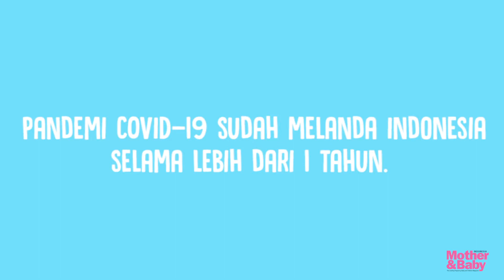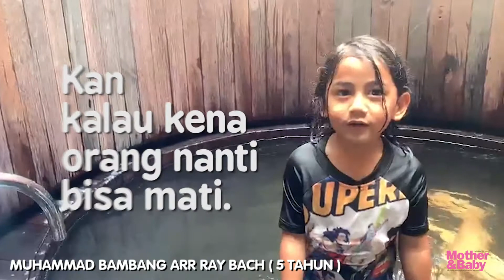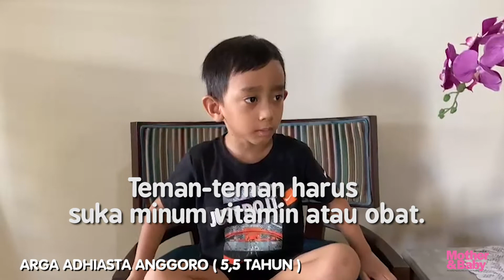CORONA, SI VIRUS JAHAT!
Pandemi COVID-19 yang disebabkan virus Corona telah melanda Indonesia selama lebih dari 1 tahun. Bukan hanya Moms dan Dads yang merasakan imbasnya, Si Kecil ikut terkena efeknya.

Mereka tak bisa lagi bermain dengan leluasa, tak bisa bertemu teman-teman, dan tidak bisa bersekolah seperti biasanya. Tapi sejauh mana sih, anak-anak mengetahui tentang COVID-19?

Yuk simak celoteh mereka dalam KIDS WORLD dengan tema "Corona, Si Virus Jahat!".

Talent: Alula Tsabita, Arga Adhiasta Anggoro, Muhammad Bambang Arr Ray Bach, Raia Mandara Gwanelda, Zivana Ayudya Mahendrata
Video Editor: Afif Fatulillah
Content Editor: Wieta Rachmatia & Gabriela Agmassini P.